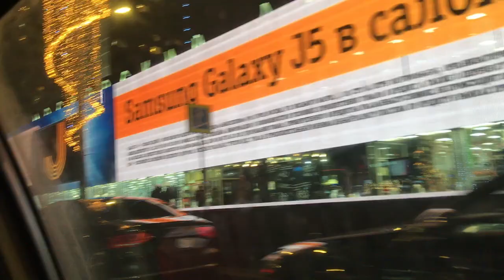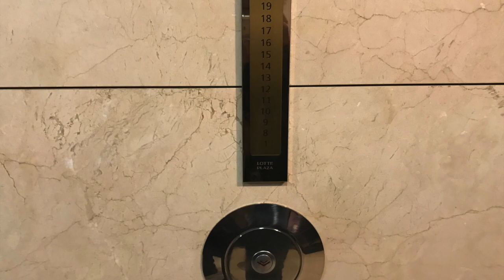Moscow at the night